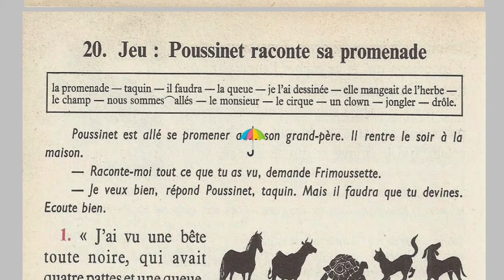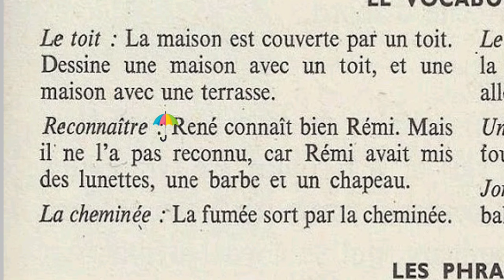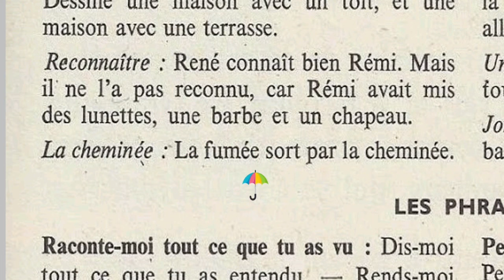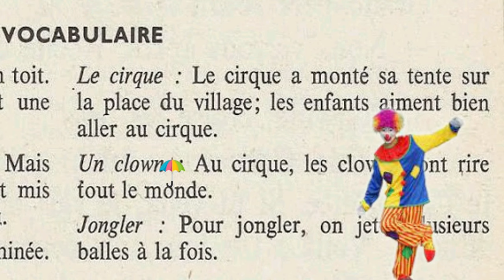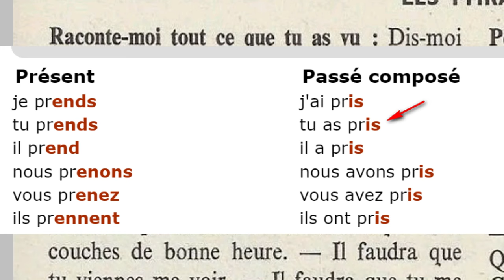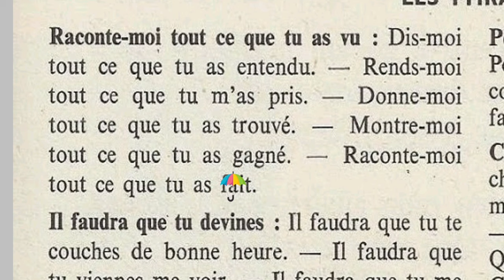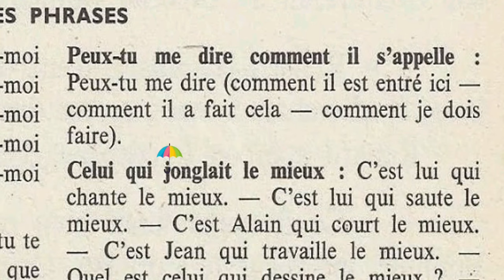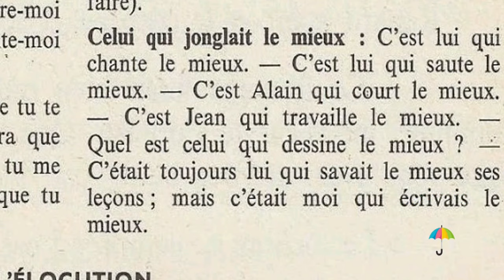Bien lire et comprendre 4ème E P, Jeu Poussinet raconte sa promenade 3/3